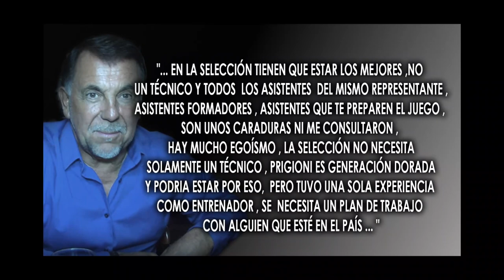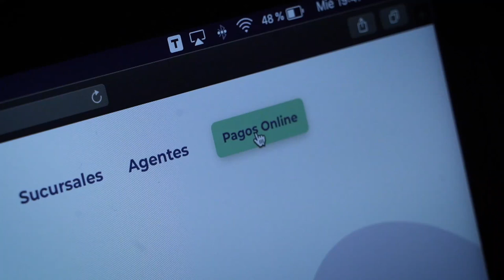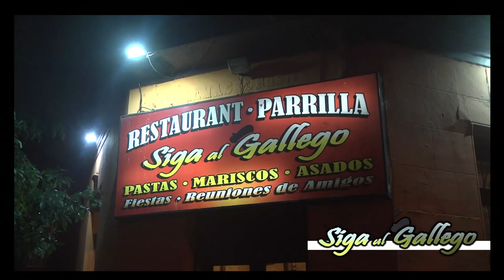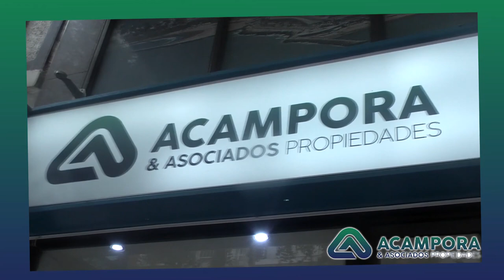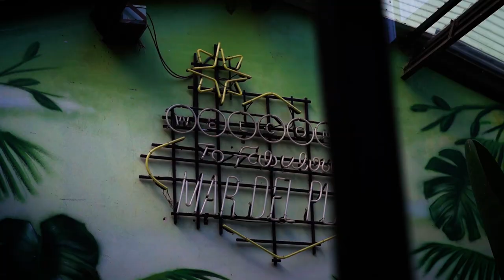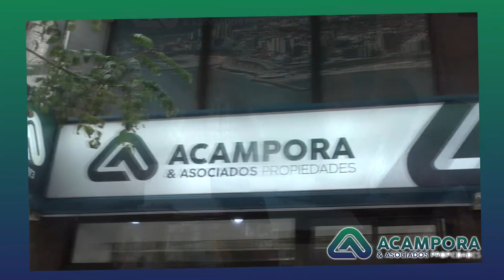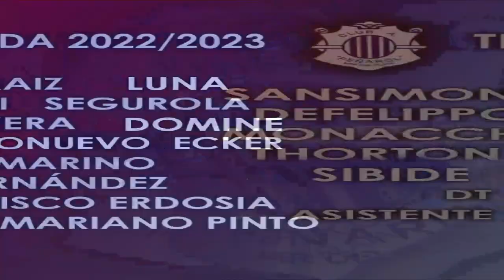Tiempo de Basket 28-9-2022